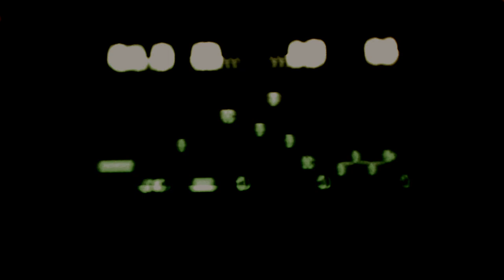Música desde el encierro #3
An improvised dark ambient session with Loquelic Iteritas, Synchrodyne and Rings, reverberated by Erica DSP and Clouds Oliverb.